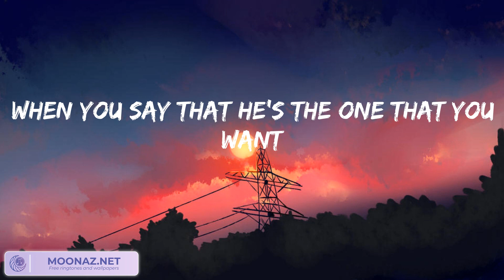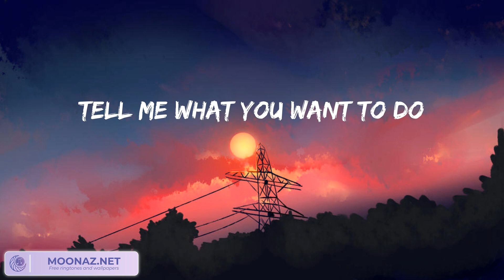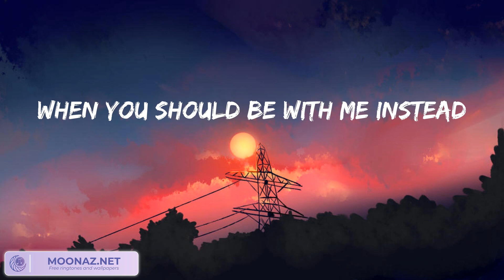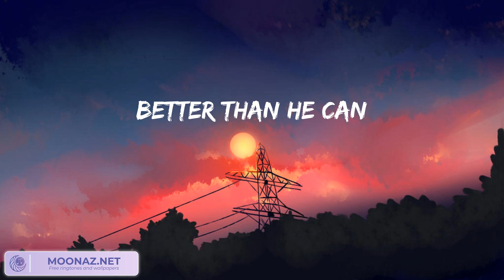Shawn Mendes - Treat You Better (lyrics)